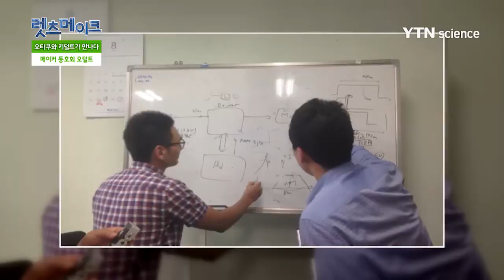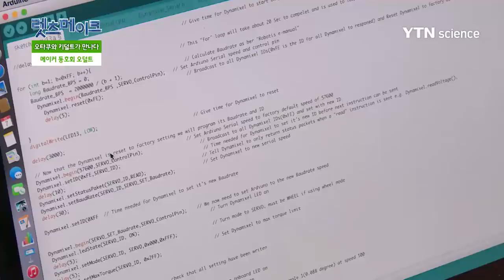메이커 동호회 - 오덜트 / YTN 사이언스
특정 분야에 심취해있는 사람이라는 뜻의 오타쿠!

아이 같은 감성과 취향을 가진 어른이라는 의미의 키덜트가 합쳐진 메이커 동호회 오덜트!

그들의 메이커 활동을 우리 함께 살펴보자!